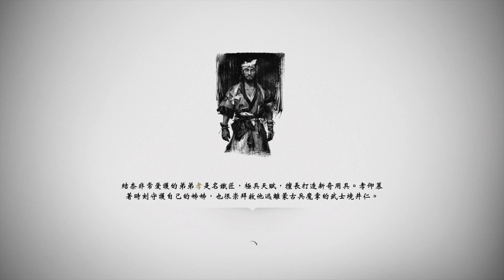對馬 part 24 - 主線任務: 鎗川的城牆